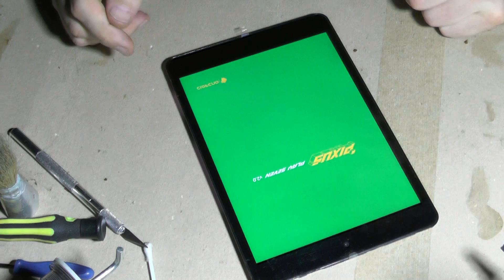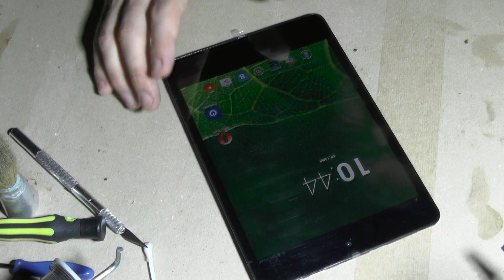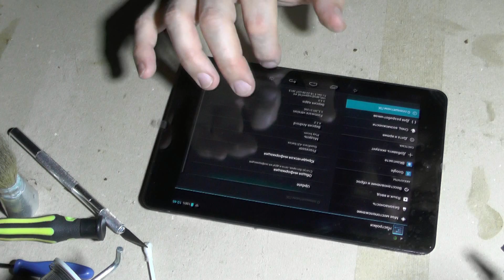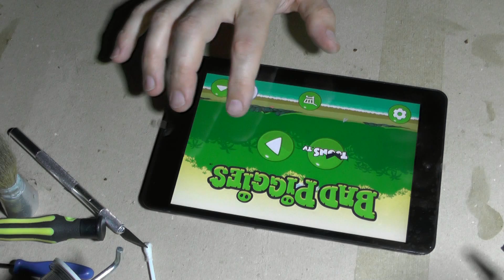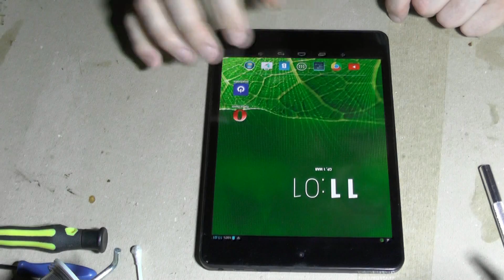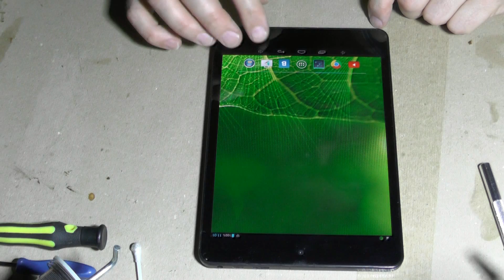Замена тачскрина на планшете Pixus 7.85 ''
Провалялся у меня планшет с разбитым тачскрином около полугода. Решил заменить, дороговата оказалась замена, это еще своим руками сделал, а если в сервисном центре ремонтировали, то цена в два разу увеличивается, дешевле новый купить.